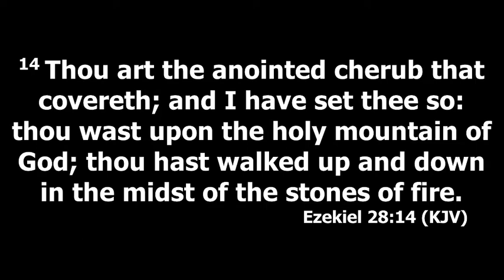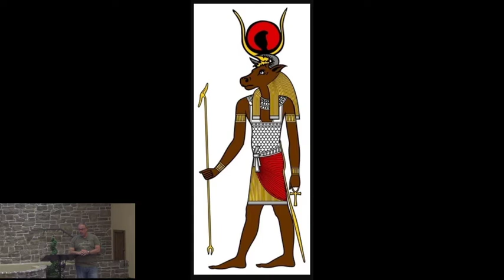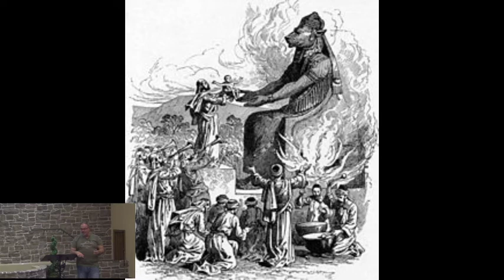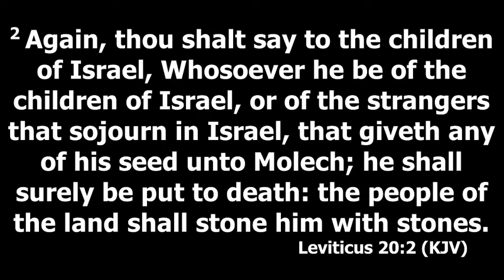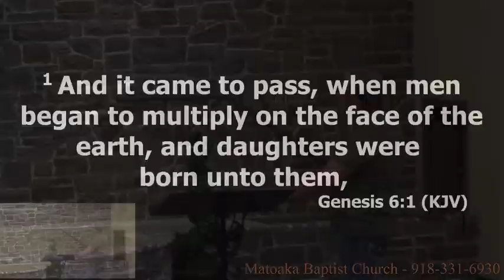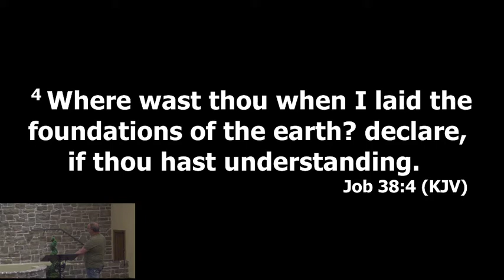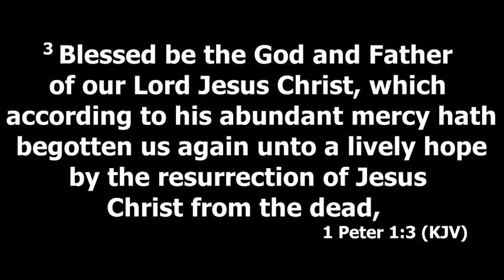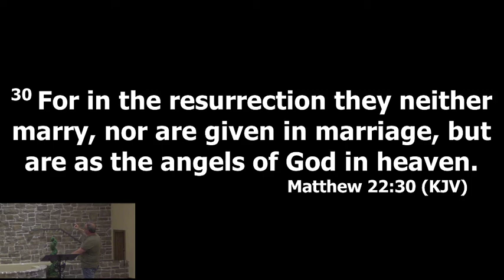Hebrew's Part 4